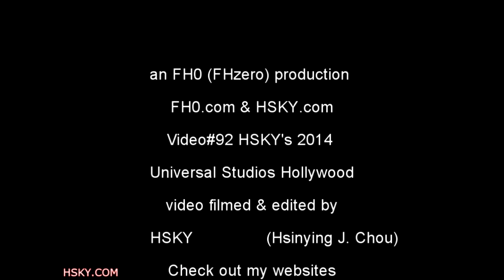V#92 HSKY It's Crowded @ Universal Studios Hollywood full of people summer 2014 theme park HD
I love taking pictures and filming in the parking. Every time I go there, I have different kinds of experiences and they are all awesome and fun and great. I love greeting and hugging the characters. I have all their autographs and pictures. Check out both my photomontage and video collections. please check out my main (FHzero). Also check out my online radio show where I post my photos and opinions.